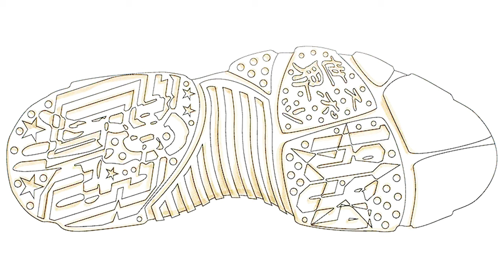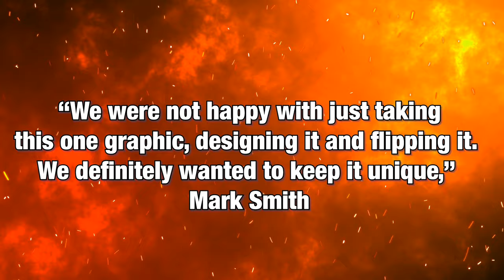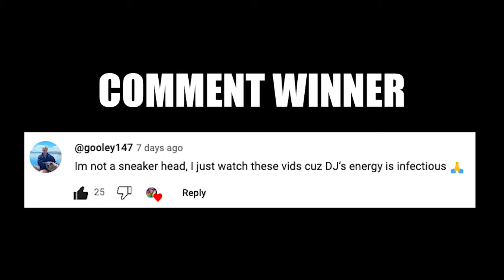Air Jordan 9 Powder Blue Collection Review / History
Air Jordan 9 Powder Blue Review / History 🔥 Wanna learn directly from me?

0:00 Intro

0:25 History
After Michael retired, the Chicago Bulls wasted no time erecting a statue memorializing the greatest player in franchise history. Unveiled in November of 1994 outside their new arena, the United Center, “The Spirit” as it is officially called features one notable quirk: MJ is wearing the Air Jordan IX, which as we know, he never wore with the Bulls. The shoes he’d be wearing on the statue were actually chosen by Tinker Hatfield, who selected the IX because he thought they had the most interesting sole, and also their illustration of Michael being a global superstar.

1:31 Statue
Air Jordan 9 Retro “The Spirit”
Release Date: 08/22/15
Color: White/Black-Militia Green
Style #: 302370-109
Price: $190

1:49 Air Jordan 9 PE’s
Penny Hardaway
Latrell Sprewell
B.J. Armstrong
Kendall Gill
Mitch Richmond
Harold Miner

2:12 Review

Outsole History
Original designed by Tinker and Innovation Designer Mark Smith. They created to storyline of an international canvas on the outsole to help tell the story of Jordan and his impact of the culture.

RIGHT SHOE:
FRENCH – “DEDE”- DEDICATED
SPANISH – “FUERZA”- FORCE
ITALIAN – “INTENSO” – INTENSE
FRENCH – “LIBERTE” – FREEDOM
GERMAN – “ANMUTIG” – GRACEFUL

LEFT SHOE:
RUSSIAN – “СПОРТ” – SPORT
SWAHILI – “UHURU” – INDEPENDENCE
RUSSIAN – “СВОБО́ДА” – FREEDOM
GERMAN – “ATHLETISCH” – ATHLETIC
SWAHILI – “MUUNDAJI” – HOPE

Also in katakana the outsole spells out “SPORT”
スポーツ
Supōtsu

“Again, we were trying to do something that was beyond just sneakers. We wanted to tell a story about being good to people.” Mark Smith

7:57 2024 vs 2010

9:46 Poll Results

10:20 Final Thoughts

🔥🔥🔥 SHOP 🔥🔥🔥